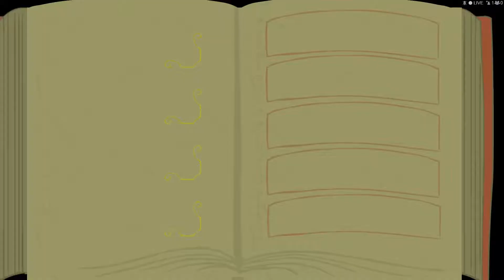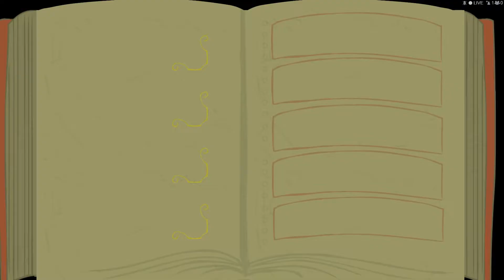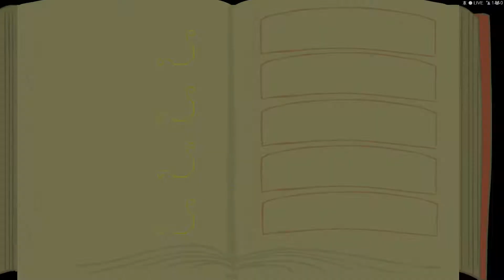Royal YouTuber Beef / Castle Crashers (Staffel 1) #2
Das Royal YouTuber Beef geht mit Castle Crashers in die 2. Runde.